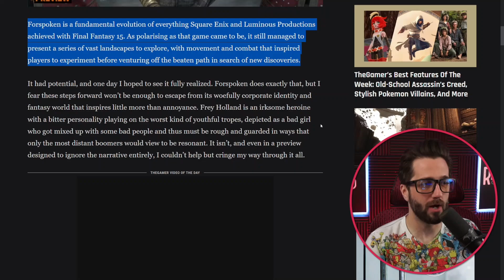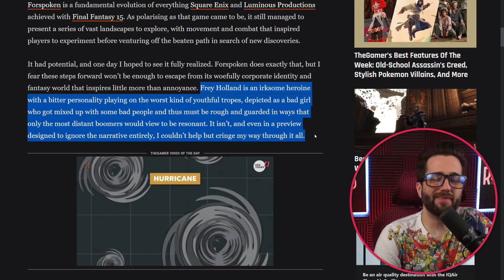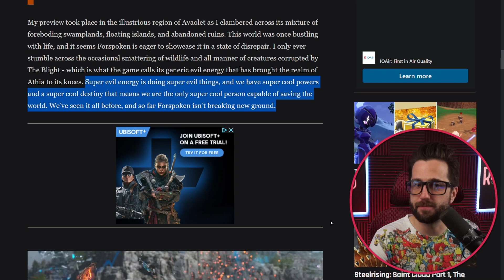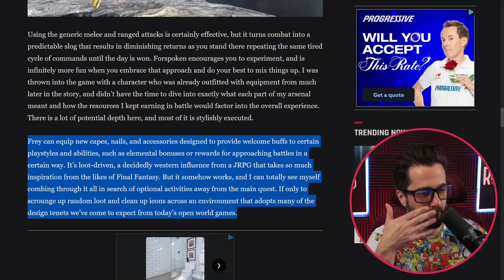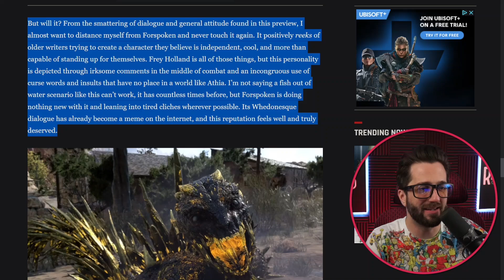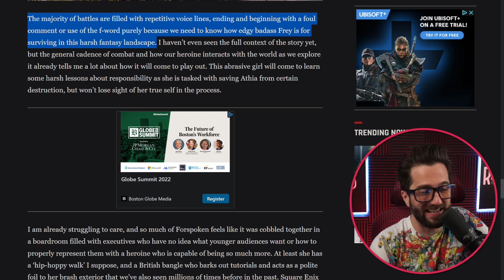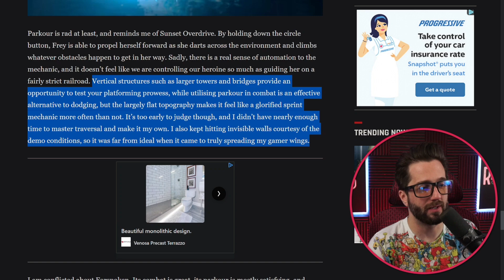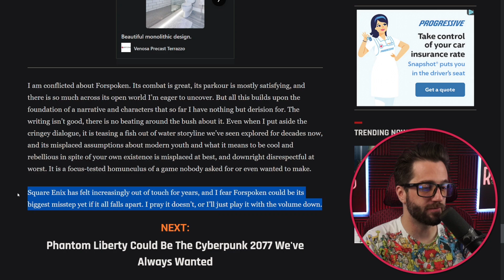Forspoken is held back by the character | Reacting to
TheGamer.com has suggested that - Forspoken's Excellent Combat is Held Back By A Terrible Personality - in it's lead character. This will be my reaction and thoughts on their Forspoken preview article.

Forspoken is an upcoming action role-playing game developed by Luminous Productions and published by Square Enix. It is to be released on January 24, 2023, on PlayStation 5 and Windows.

Reforge Radio is a daily video game talk show where we'll talk about what's happening in gaming today and cover daily gaming news that may have fallen through the cracks.